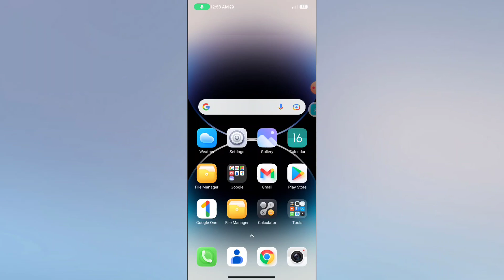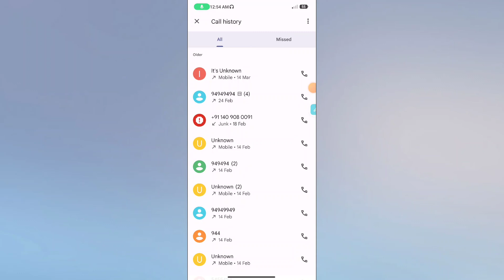Xiaomi 13 Pro Call History Delete kaise kare | How to Delete Call History